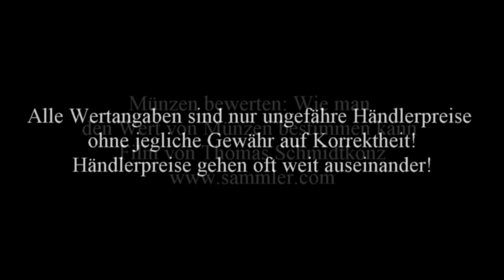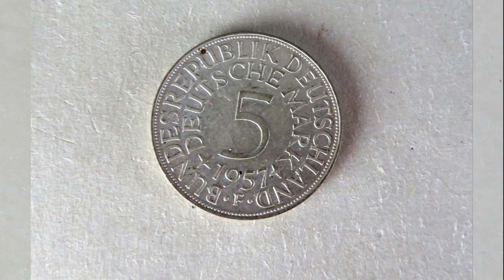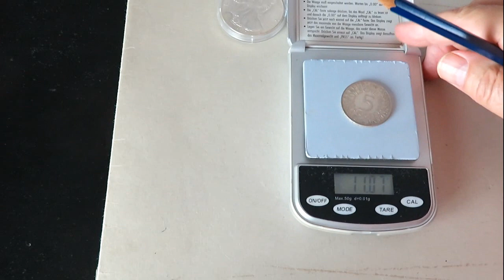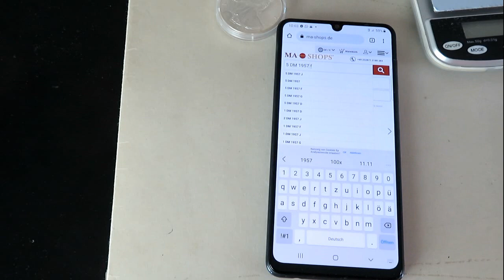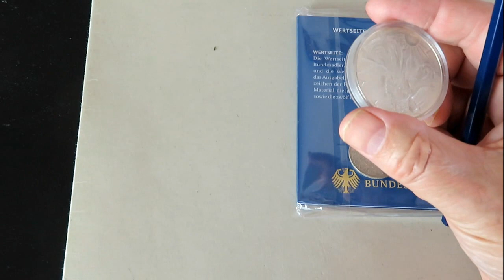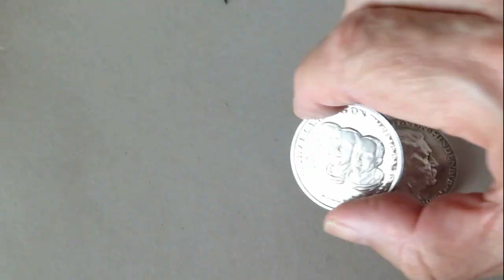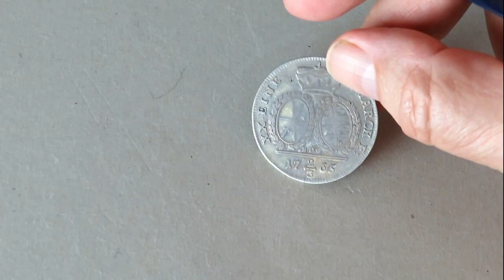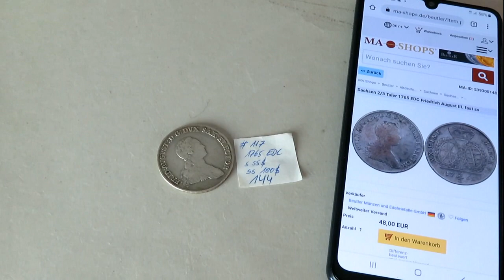Münzen bewerten: Wie man den Wert von Münzen bestimmen kann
Münzen bewerten: Wie man den Wert von Münzen bestimmen kann - Film von Thomas Schmidtkonz
Der Film zeigt als Ratgeber wie auch Laien, die z.B. eine Münzsammlung geerbt haben, den Sammlerwert von Münzen bestimmen können und was sie bei der Wertbestimmung von Münzen alles beachten sollten.